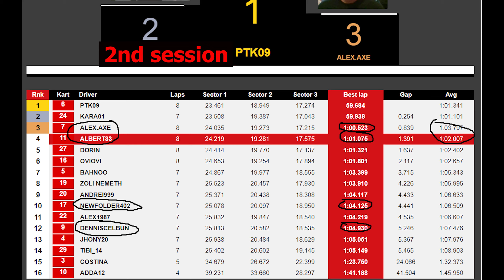Vmax Karting Bucuresti - Having fun overtaking others!!!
Vmax Electric Karting Bucuresti. Having fun with Alex Constantin, Laurentiu Dennis & Alin Burtea :D